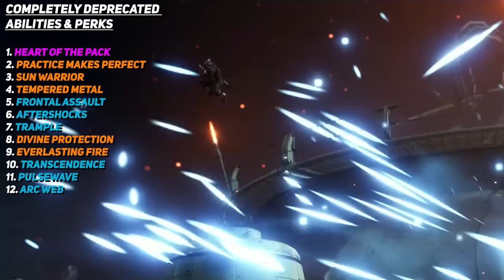Was Light 3.0 Worth it? (The Subclass Abilities we Lost) Destiny 2 Season of Plunder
After a full year of updates we finally have a new 3.0 system for all our light subclasses. Each subclass resembles the structure of stasis with an aspecct and fragment system. Was the change worth the abilities we lost along the way?
Timestamps:
0:00 Intro
0:22 Void Hunters
1:51 Solar Hunters
2:50 Arc Hunters
4:03 Void Titans
5:19 Solar Titans
7:30 Arc Titans
8:50 Void Warlocks
10:50 Solar Warlocks
12:20 Arc Warlocks
13:52 Was it Worth it?
14:35 Outro
Catch us live on Twitch!
🥃AdvancedGG NASTY Drink and Merch!
👉MojoDesk Makes the Best Desks!